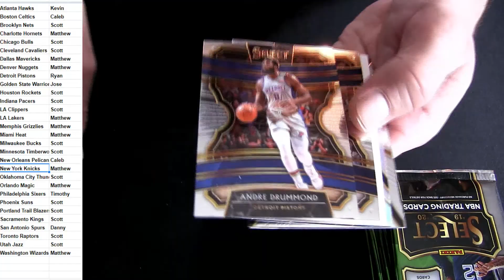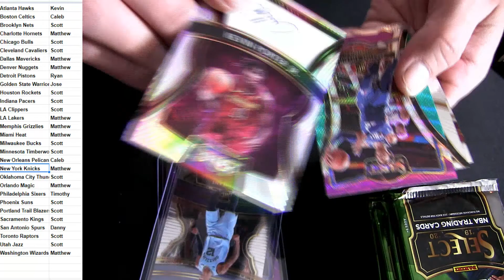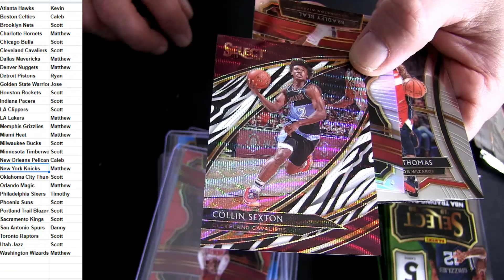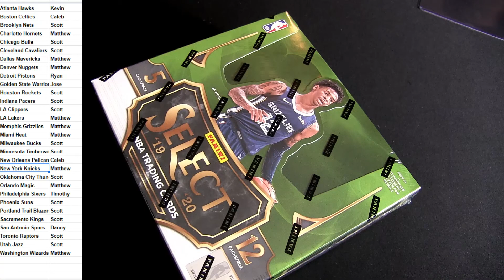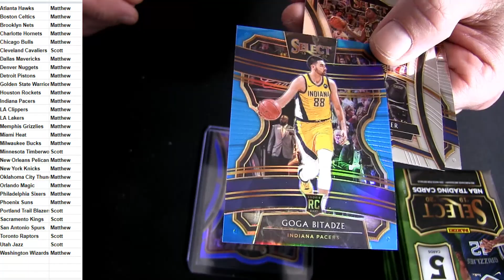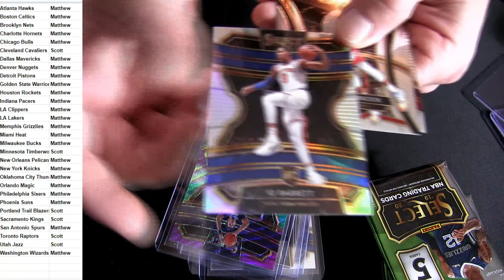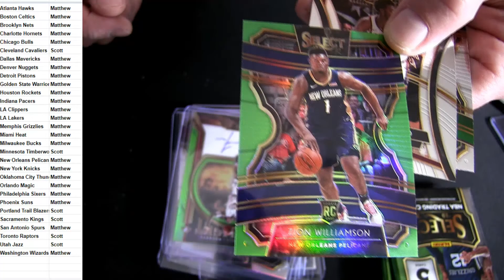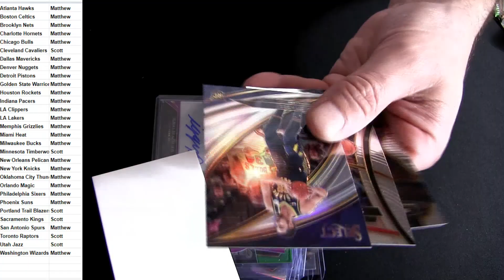19 20 Select BK #4, #5